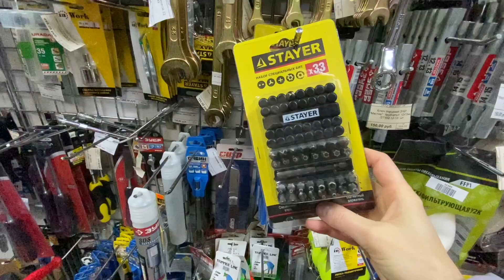ДЕНЬ со МНОЙ. Печем ШТОЛЛЕНЫ для продажи в КОНДИТЕРСКОЙ. Немного ЭКЛЕРОВ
Друзья! Самое главное я забыла Вам сказать:

❗️ К каждому Штоллену мы будем класть открытку, которую я лично для Вас подпишу. При заказе обязательно в комментариях напишите «Открытка от Миланы» ❤️

🔺  КАК ЗАКАЗАТЬ НАШИ ШТОЛЛЕНЫ

💻 На сайте в разделе НОВЫЙ ГОД 2023. Кинуть в корзину и отправить заказ. Наш администратор свяжется с Вами через вотсап по указанному номеру.

📲  написать нам на вотсап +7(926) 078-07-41
  Здесь так же ребята примут у Вас заказ.

Стоимость Штоллена 1300 руб / вес 600 р
Длина его примерно 25 см

🔥🔥🔥ШИКАРНАЯ НОВОСТЬ🔥🔥🔥

Мы можем отправить Штоллены по всей России сдэком! )) теперь у Вас есть возможность попробовать нашу продукцию и в других городах РФ  🫶🏼 здОрово же !!

Партия Новогодних штолленов ограничена, поэтому торопитесь. Следующая будет на Рождество!

Приезжайте к нам в гости в НАШИ КОНДИТЕРСКИЕ отведать вкусные десерты и потрясающий кофе ))

❤️ м. Алексеевская
Ул. Звездный бульвар 21с1
Кофейня с посадочными местами, уютной атмосферой и игровой комнатой)

❤️ Ул. Аргуновская 4
Кофейня формата «to go”, где можно взять десерты и кофе с собой, без посадочных мест.